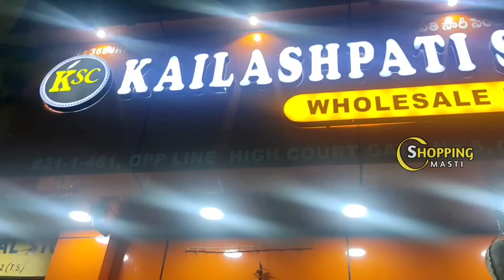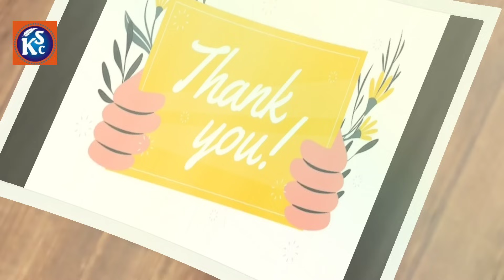Madina|| అదిరిపోయే సరికొత్త వెరైటీలు No extra gst New collection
Address:
Kailashpati saree centre,
Opposite High court gate number: 5